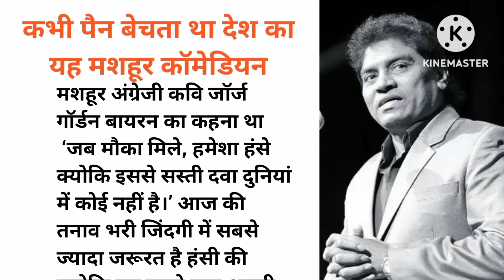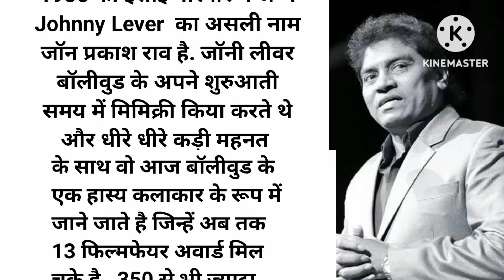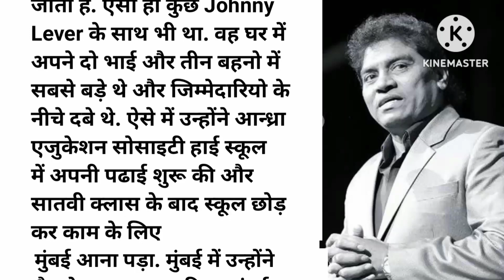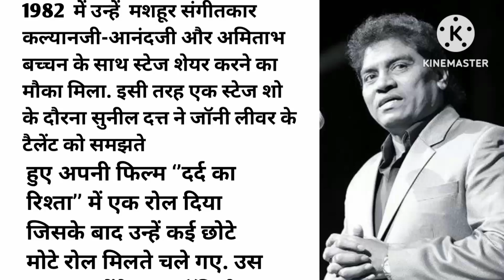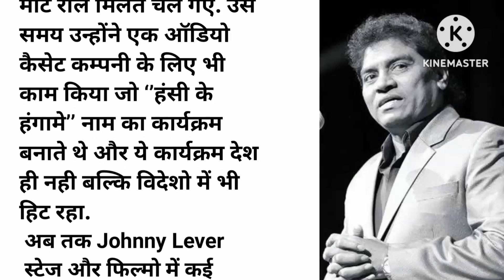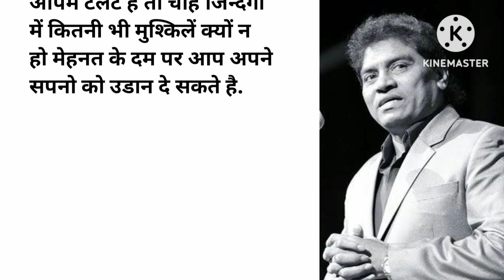पैन बेचने वाला कैसे बना मशहूर कॉमेडियन?